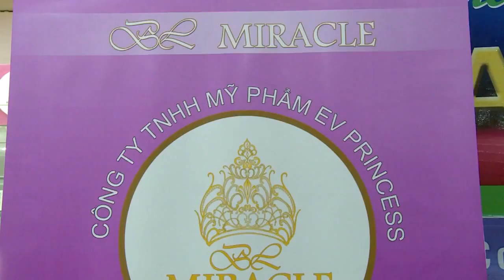PHỎNG VẤN HOA HẬU BÍCH LIÊN EV PRINCESS, BL MIRACLE